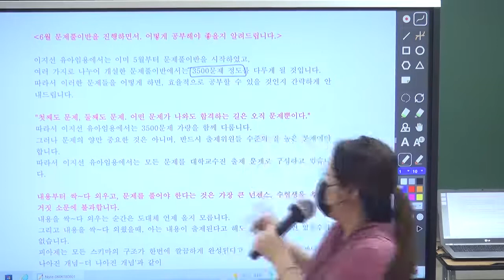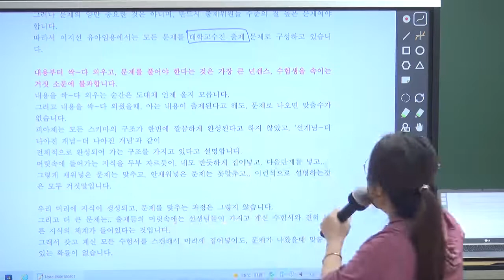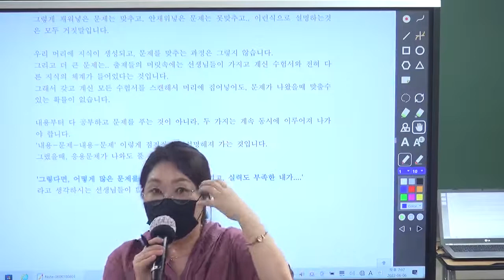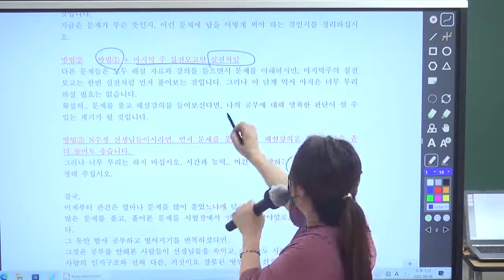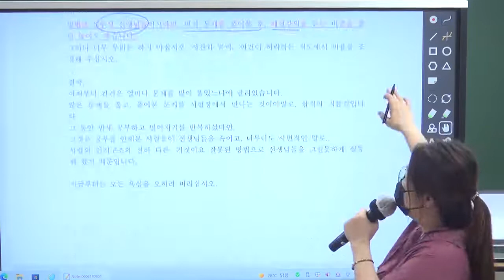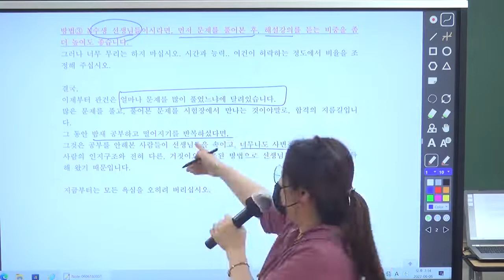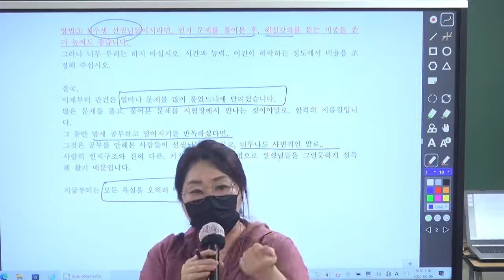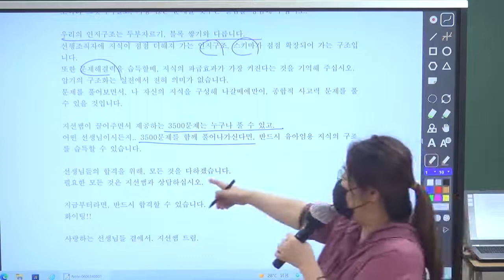6월부터 유아임용 문제풀이반 어떻게 공부해야할까?(이지선 교수)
유아임용 이지선 교수가 알려주는

6월 부터 유아임용 문제풀이반 공부방법 안내!